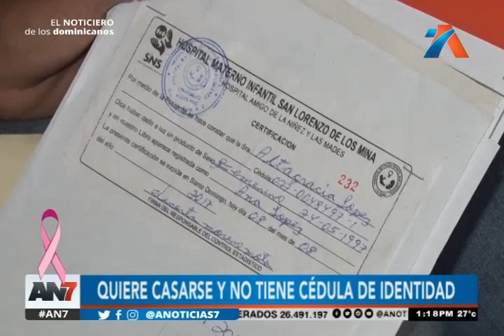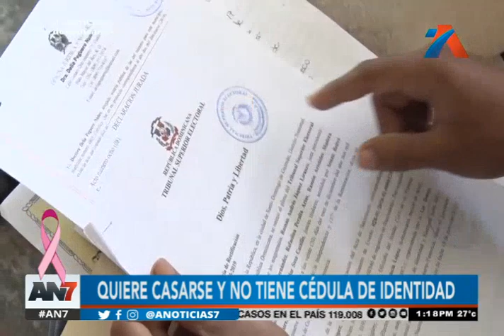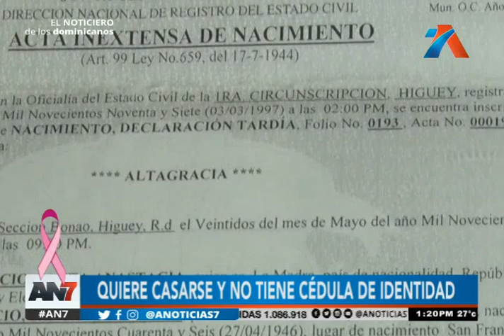Una joven quiere casarse y no tiene cédula de identidad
La fémina pide a ayuda para poder solventar este problema

La joven comenta que por no contar con sus documentos de identidad, no ha podido gozar de algunos beneficios que entrega el Gobierno.